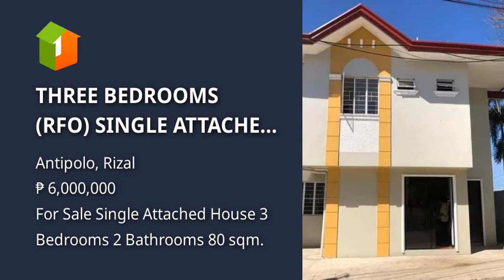THREE BEDROOMS (RFO) SINGLE ATTACHED HOUSE AND LOT FOR SALE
House Type: Single Attached House
Number of Bedrooms: 3
Number of Bathrooms: 2
Floor Area in sqm: 80 sqm.
Lot Area in sqm: 81 sqm.